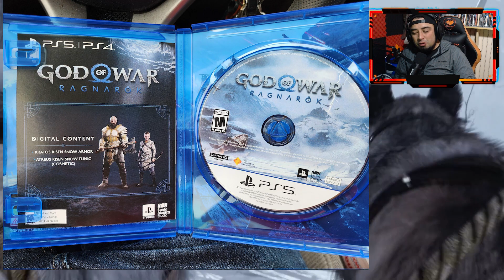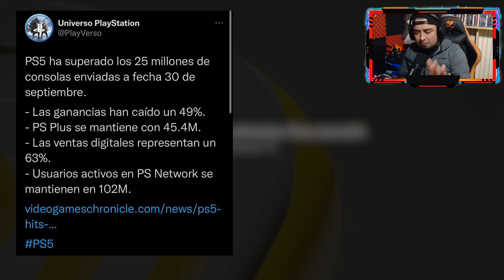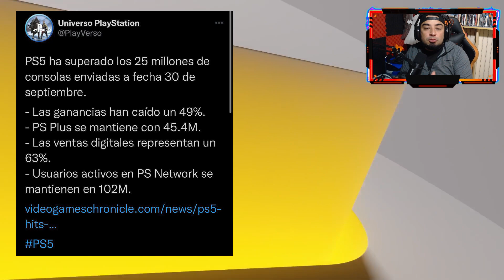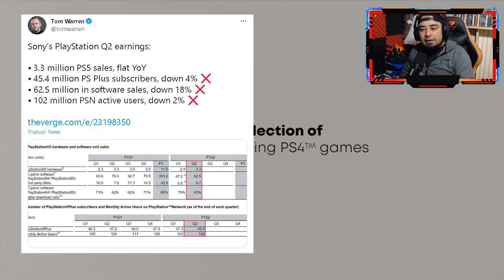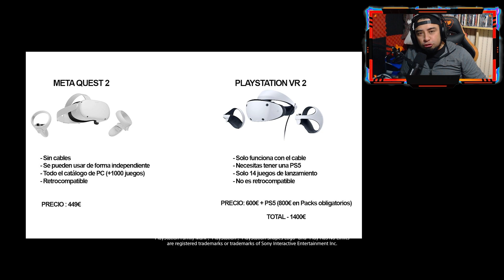SONY SE DESMORONA, SOLO PS5 VENDE, JUEGOS DE GAME PASS Y MAS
Discord Canal

Si gustas puedes unierte a nuestra comunidad de youtube para obtener beneficios y contenido exclusivo